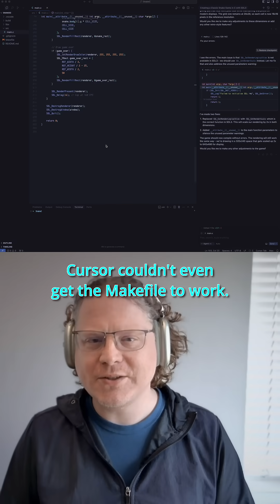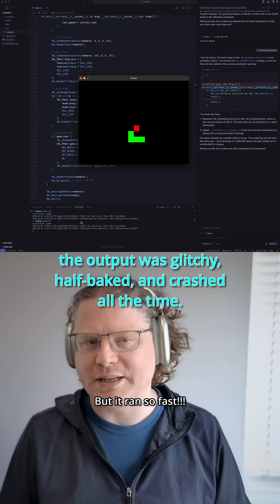I vibe coded Snake in JavaScript, Python, and C!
Play my game Neon Labyrinth for free on Itch.io! Good or bad, all feedback welcome.